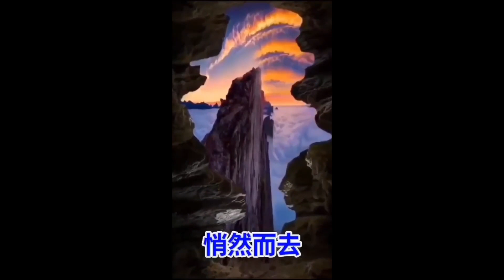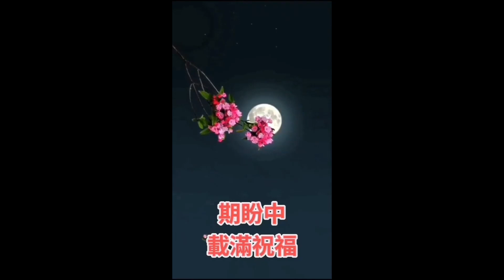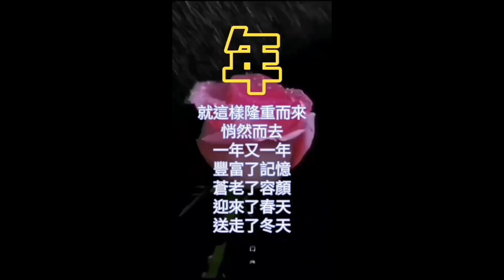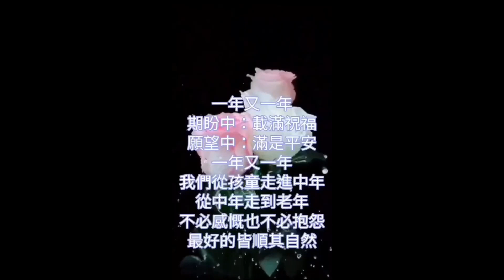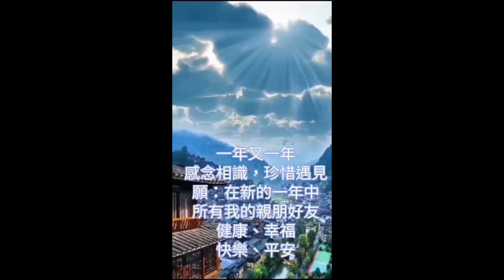恭賀新喜 兔年快樂 Congratulations to Old calendar year - Happy Year of the Rabbit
以手機記錄生活點滴，隨興而至，天空任我行。
個人網頁，主要題材：研究課題、可愛兒時、旅遊散記、輕鬆小品、動物世界
Record life with your mobile phone, and come with you, and let me walk in the world.
Personal web, main theme: research topics, cute children, travel scatter, easy and relax, animal world
台灣 Taiwan 菲律賓 Philippine 手機 mobile phone